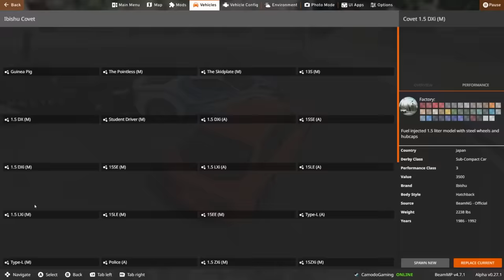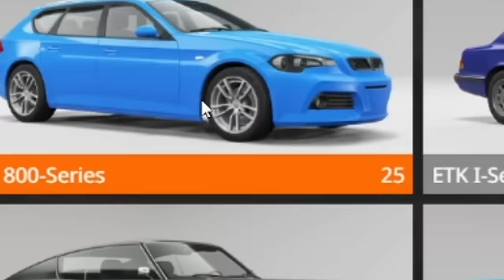School Bus Chase But All the Traffic is Police Cars in BeamNG Drive Mods!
School Bus Chase But All the Traffic is Police Cars in BeamNG Drive Mods!  (BeamNG Drive Mods Update) Today in BeamNG Camodo Gaming is back with a new school bus.